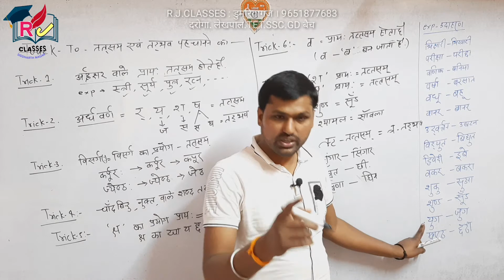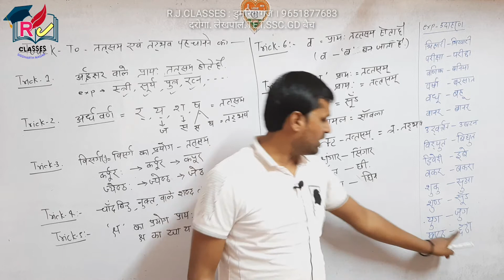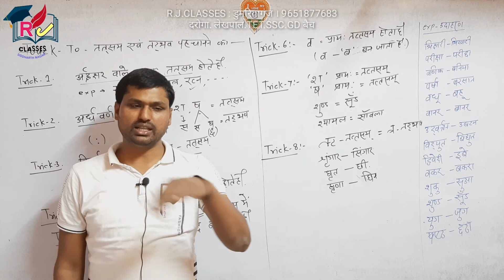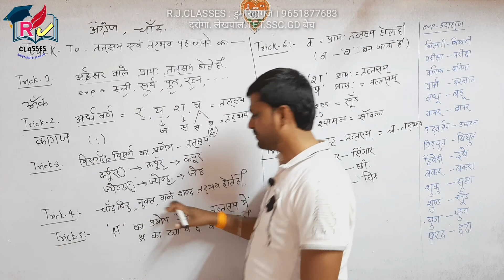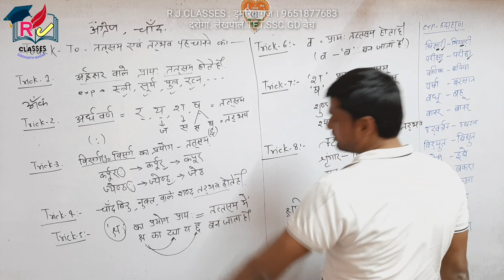और तद्भव पहचानने की ट्रिक#सेकंडों में पहचाने तत्सम और तद्भव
हिंदी स्पेसल#hindi#super tet hindi tricks#tricky hindi uptet nios tet#tatasam aur tadvhav ki tricky method#rjcoaching classes dumariagsnj siddharth nagar#hindi ki vishes kachay free me hindi sampoorn class#hindi by rj sir go for more videos by clicking below links